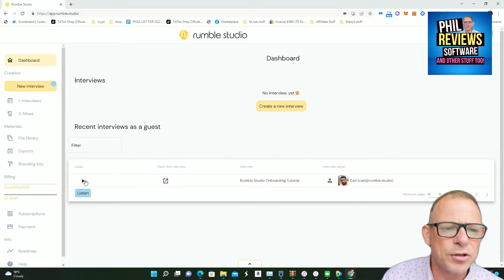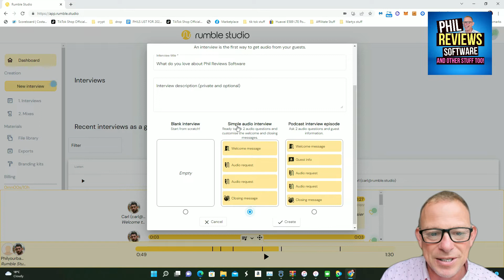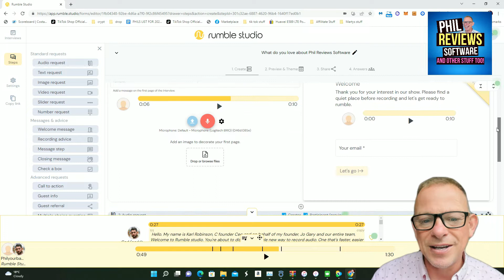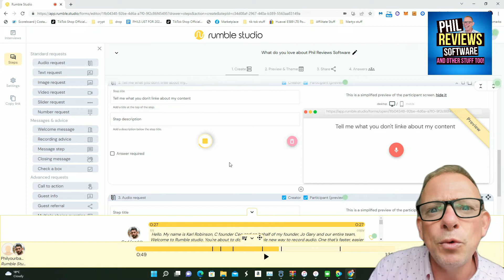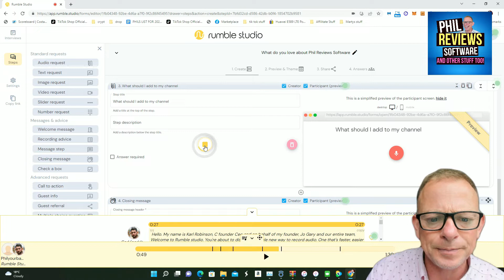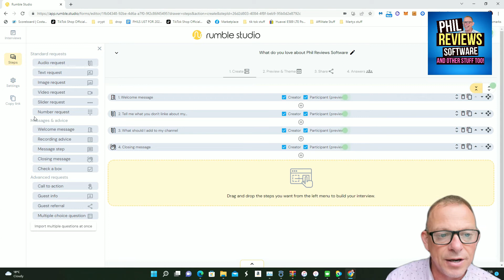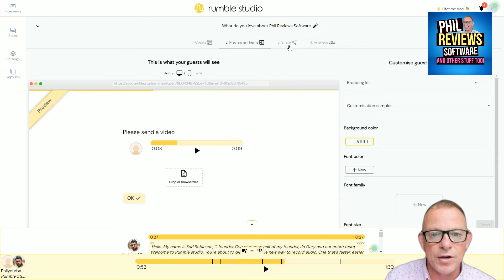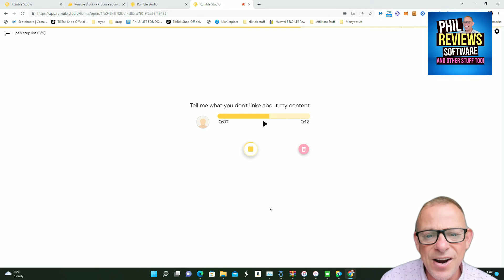Rumble Studio Demo: So many uses: interviewing multiple show guests, job applicants. Positve Review!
Rumble Studio Demo: In this Rumble Studio demo and review I'm looking at this brilliant tool which lets you conduct remote interviews and produce podcasts quicker! I actually think the company are missing a trick! Yes a great way to send inteview questions to multiple podcast guests, but I actually think Rumble Studio could be the future of inteviewing, or at least pre screening for interviews! It's easy to build an interview landing page where you can record questions and ask for images, video or add forms or more information.

Here's the link to Lifetime Deals ending within the next hours or days:

Features:
✅Interview one or multiple guests
✅Create branded interview landing pages shareable via link or embed
✅Collect unlimited audio responses
✅Edit podcasts, and export audio in high-quality
✅Collaborate on interviews with team members
✅Guests can automatically record and transcribe unlimited audio clips
✅Conduct job interviews using Rumble Studio
✅Responses are organized and labeled on dashboard
✅Review, download, or mix and match segments from different interviews
✅Create branding kits with custom logos, color schemes, fonts, and layouts

⏱Chapters⏱
00:00 Introduction
00:45 Rumble Studio Dashboard
01:07 How a customer or interviewee would reply to an interview request
01:52 Creating an interview request using Rumble Studio
05:39 Adding additional requests like photos, videos or forms
07:06 Share the interview, email, embed or post on social media
07:43 My interview from the customer, or inteviewee's perspective
09:02 My final Rumble Studio thoughts

I use Jasper AI to create Blog Posts, Website Articles, Facebook Posts and even youtube descriptions when my brain is having a go slow day! It really helps me stay creating and saves me so much time, I've got a FREE 10000 word trial for my Youtube subscribers and Viewers.

I edit all my videos with Wondershare Filmora, I've tried them all including Premier Pro and Final Cut Pro, but Filmora just works! Easy editing but fully featured! My link is usually $10 cheaper than Wondershare site!

I repost my Videos Youtube, Tik Tok (watermark free) etc all over social media automatically using Repurpose automatically. It's a cool tool that also automatically dowloads my videos to my Google Drive so I always have them whatever happens!

I'm Phil and my channel does exactly what it says, I review software that makes mine and your life easier. Software that can automate tasks, perform bulk operations and save time and money. I review software that helps me everyday, and also SAAS software for businesses, education and when I can other stuff too (physical products, events, trips, even holidays!)